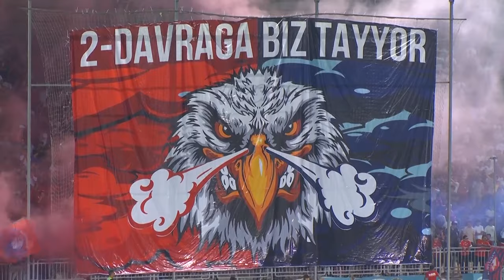ANDIJON 2:3 OKMK | Superliga 14-tur